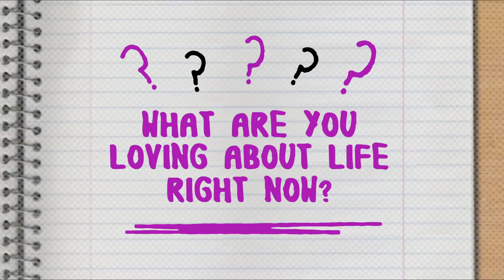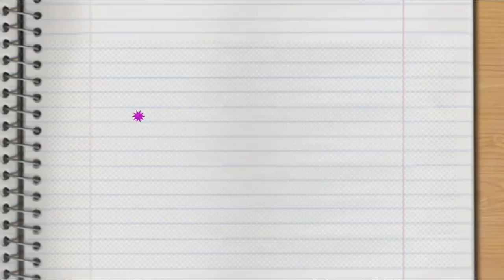Catch Up With Chloe | Teen Mom UK 3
Find out what's new for Chloe since series two of Teen Mom UK and how Marley has changed!